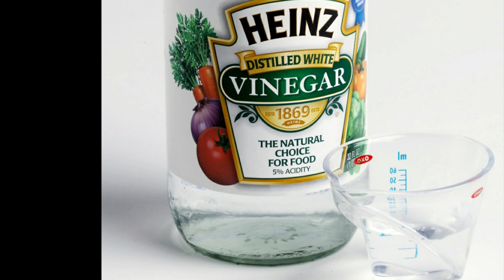വെള്ളീച്ചയെ പൂർണമായും നശിപ്പിക്കാൻ കിടിലൻ കീടനാശിനിPesticide for Whiteflies|Natural Pest Control